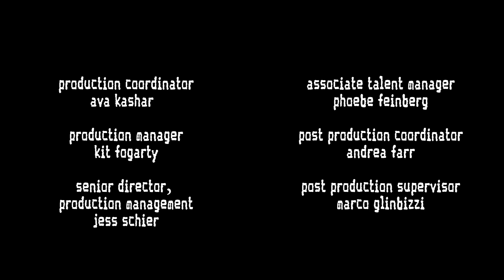リナ・サワヤマ、エクステを使ったポニーテールの作り方を紹介。| Hairdo | VOGUE JAPAN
シンガー・ソングライターのリナ・サワヤマが、仕事を始めた頃からの付き合いだというヘアスタイリストのジェイクと共に、エクステを使った「ポニーテール」の作り方を紹介する。他のアーティストがしないことをいつも挑戦しようとする彼女の想像力の豊かさとインスピレーションの源が明らかに。